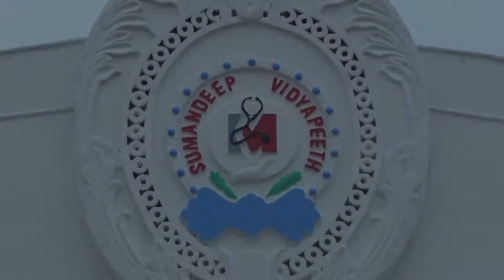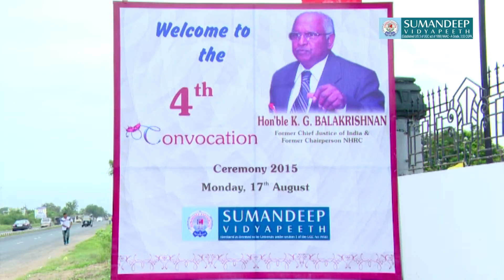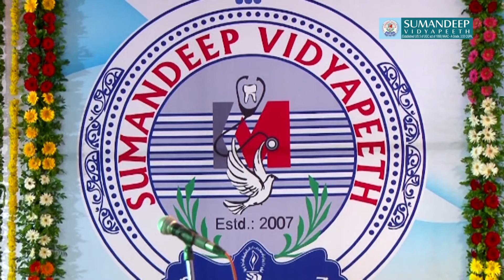Sumandeep Vidyapeeth - Convocatoin 2015 - Part 1